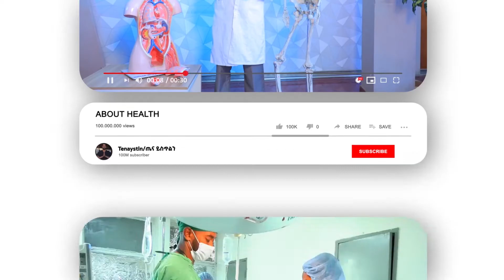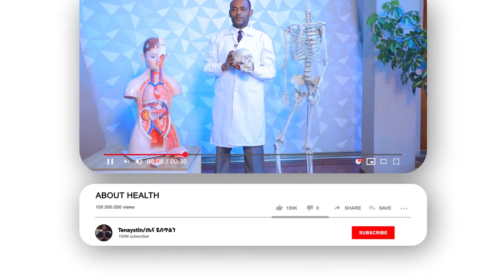tena yistiln-አንዳንድ አስተማሪዎች በተማሪ ላይ ምን ያህል እንደሚያውቁ ነው ለማሳየት የሚሞክሩ ! ፕሮፌሰር አመኑ ቶሌራ የጤና ጥበብ እንግዳ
ethiopia-አንዳንድ አስተማሪዎች በተማሪ ላይ ምን ያህል እንደሚያውቁ ነው ለማሳየት የሚሞክሩት! ፕሮፌሰር አመኑ ቶሌራ  የጤና ጥበብ እንግዳ